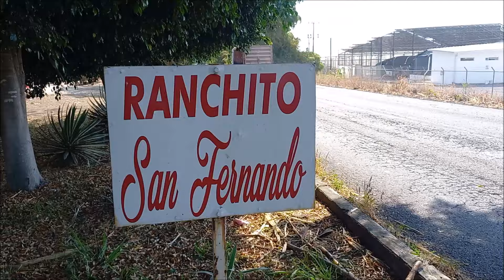Tour por Casa estilo Rancho en venta en $2,400,000 en el poblado de PALMILLAS, CUAUHTEMOC, COLIMA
Casa estilo Rancho en venta en $2,400,000 en el poblado de PALMILLAS, CUAUHTEMOC, COLIMA. Cuenta con árboles frutales y plantas de ornato, una noria con agua todo el año. Se encuentra ubicado al pie de la carretera que conduce al poblado de palmillas Colima y aproximadamente unos 200 metros de la autopista Colima-Guadalajara. La construcción es tipo rústica, el techo es de madera de palma cubierto con lámina de color rojo. La casa tiene 3 amplias recámaras, cada una con su propio baño. Además tiene una medio baño para las visitas. Se encuentra bardeado perimetralmente y cuenta con portón en el acceso. Hay un bodega y un cuarto de servicio. El terreno es de 1500 metros cuadrados y la construcción de 191 m2.
Ranch for sale at $2,400,000 in the town of PALMILLAS, CUAUHTEMOC, COLIMA. It has fruit trees and ornamental plants, a waterwheel with water all year round. It is located at the foot of the road that leads to the town of Palmillas Colima and approximately 200 meters from the Colima-Guadalajara highway. The construction is rustic type, the roof is made of palm wood covered with red sheet. The house has 3 large bedrooms, each with its own bathroom. It also has a half bath for visitors. It is fenced around the perimeter and has a gate at the entrance. There is a cellar and a utility room. The land is 1500 square meters and the construction is 191 m2.